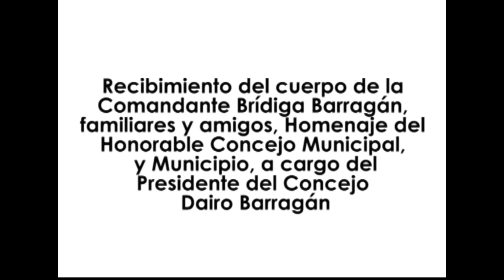Homenaje Postumo /Brigida Barragan - Comandante Bomberos Quebradanegra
Estimada compañera, estarás en el corazón de los que te conocimos, siempre; Dios te tenga en su Santa Gloria.